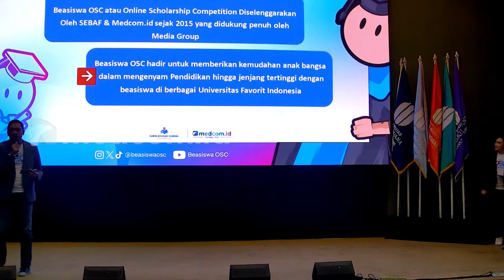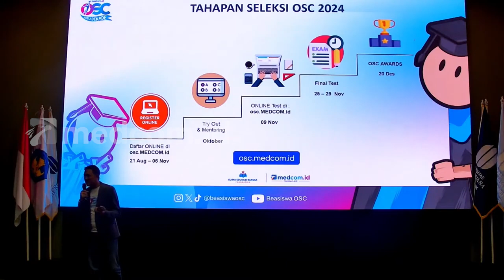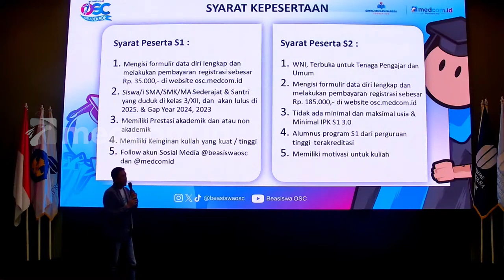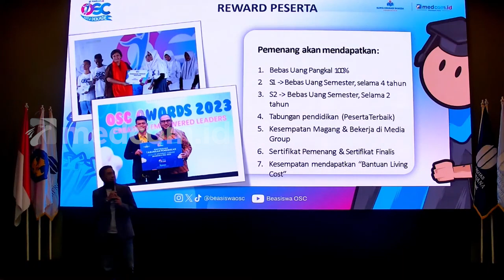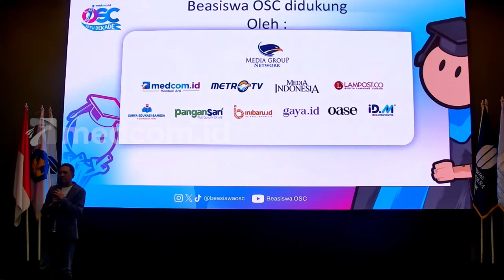SATU DEKADE, BERSAMA BANGUN PENDIDIKAN MERATA!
KICK OFF OSC SATU DEKADE 2024